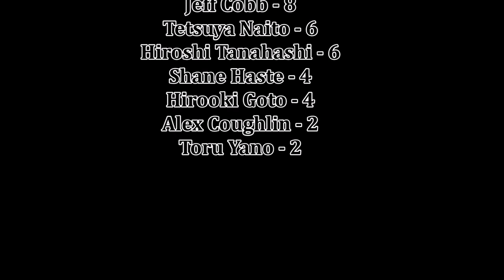NJPW G1 Climax 33 Night 10 Review